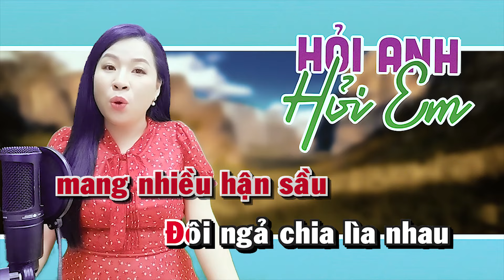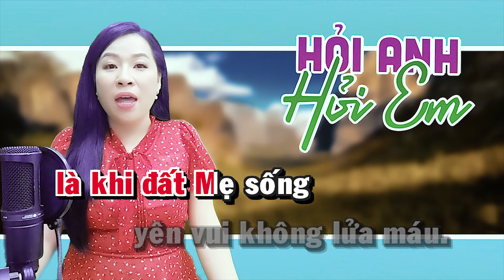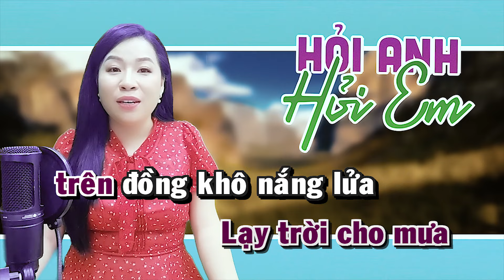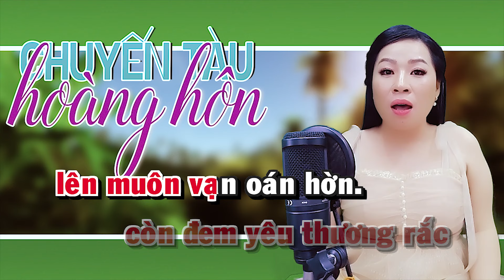LK Karaoke Song Ca GÕ CỬA Thiếu Giọng Nam | Song Ca Với Trà Xanh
► Bài hát: LK Karaoke Song Ca GÕ CỬA
► Sáng Tác: Nhiều Nhạc Sĩ
► Song Ca Với Trà Xanh